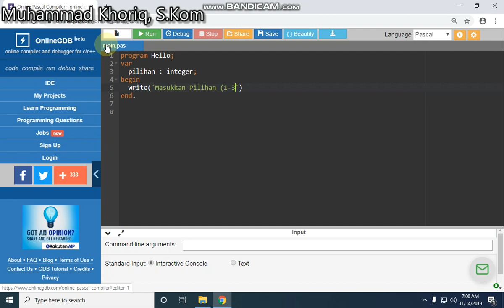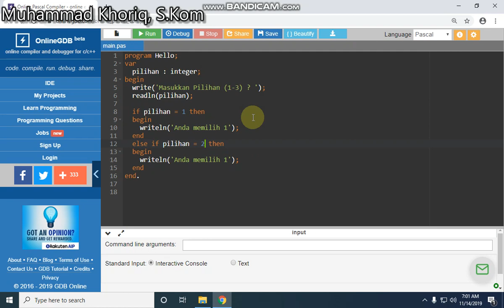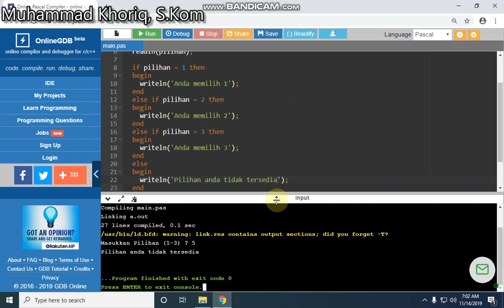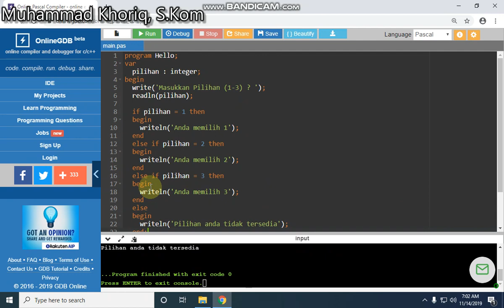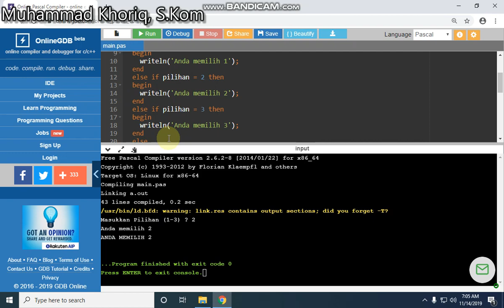9 Pemilihan IF dan CASE